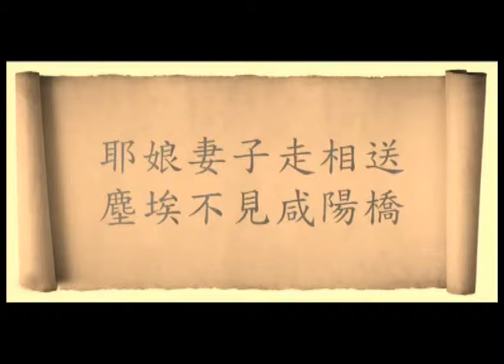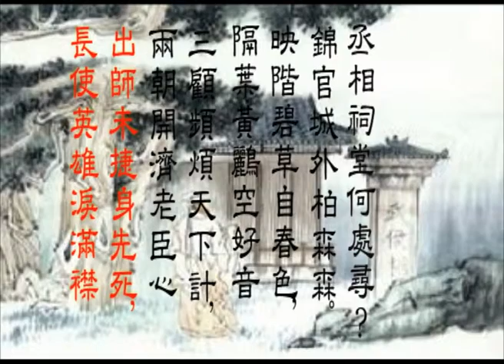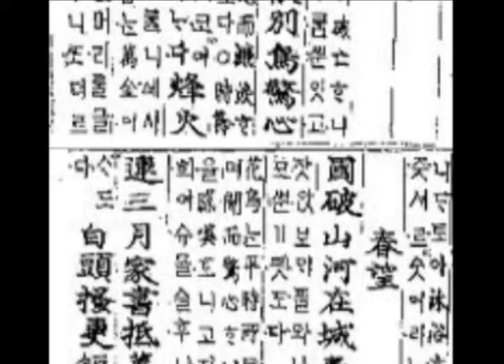20130311 Article Reading Scheme 07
20130311 Article Reading Scheme 07